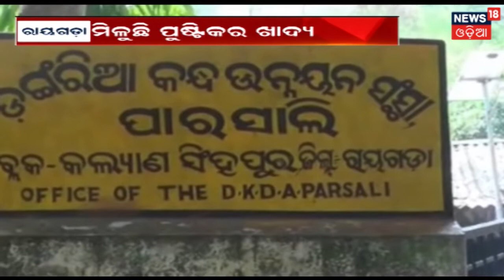Rayagada ରେ ଅସହାୟଙ୍କ ସାହା ପାଲଟିଛି ମା ଗୃହ , ଗର୍ଭବତୀଙ୍କୁ ମିଳୁଛି ସୁବିଧା | MADHYANA ODISHA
ଅସହାୟଙ୍କ ସାହା ପାଲଟିଛି ମା ଗୃହ . ଗର୍ଭବତୀଙ୍କୁ ମିଳୁଛି ସୁବିଧା . ଦିନ ଥିଲା ଶିଶୁମୃତ୍ୟୁ ଓ ମା ମୃତ୍ୟୁ କୁ ନେଇ ପରିଚିତ ଥିଲା ରାୟଗଡା ଜିଲ୍ଲା କିନ୍ତୁ ଏବେ ସ୍ଥିତି ସମ୍ପୂର୍ଣ୍ଣ ଅଲଗା . ଦେଖନ୍ତୁ ଏହି ରିପୋର୍ଟ